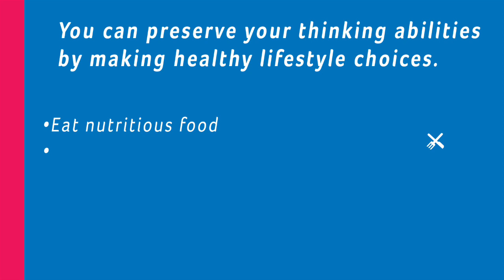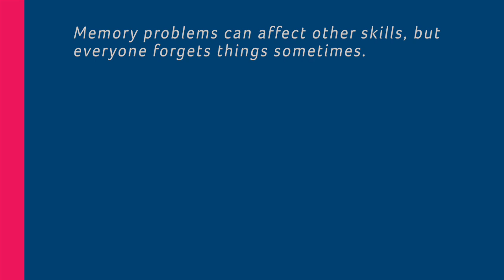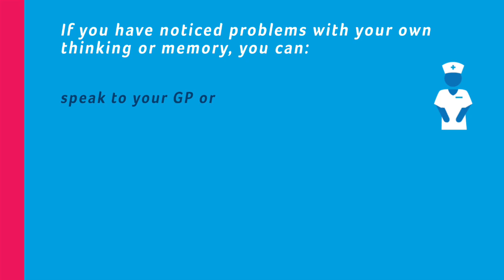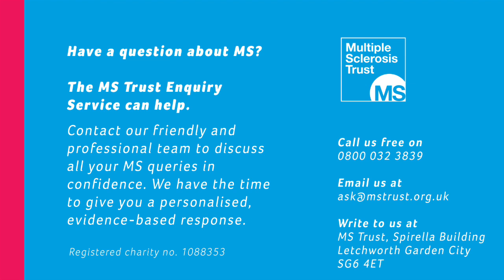Staying smart - cognition issues in Multiple Sclerosis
This video looks at problems with thinking and memory in MS, and gives practical tips to live well with cognition problems.